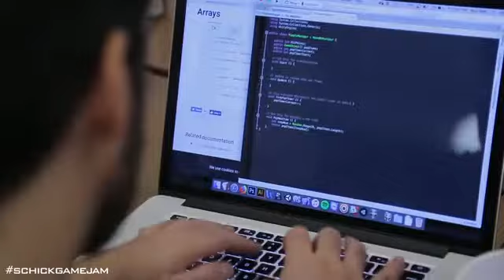The Indie Game Jam – Presented by Schick Hydro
Schick Hydro announced today the next step in its quest to foster innovation by spotlighting and investing in a community that continues to transform the industry – independent game developers. The brand’s efforts include a new, fan-choice award for The Game Awards 2017 (“The Best Debut Indie Game – Presented by Schick Hydro”), a consumer giveaway that puts break-out indie games in fans’ hands, an exclusive indie game jam in partnership with Playcrafting and a custom arcade experience at The Game Awards.
“From the launch of the Schick Hydro 3 to the evolution of Schick Hydro 5, Schick Hydro is a challenger brand that’s constantly evolving to enhance the men’s grooming experience and bring innovation to the category,” said Anastasia Tobias, Senior Brand Manager of Schick Hydro at Edgewell Personal Care. “Innovation is about challenging the status quo to create something that enhances people’s lives. As innovators, it’s important that we support other innovators, which is why we’re extending our mission to “protect and defend” to indie game developers – creating opportunities for these rising-stars to continue to hone their craft and advance their industry.”